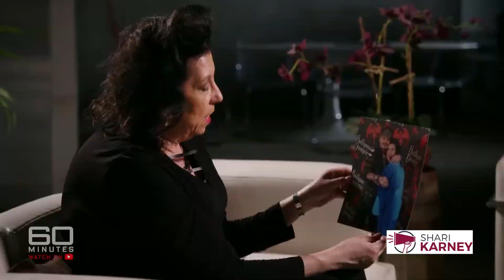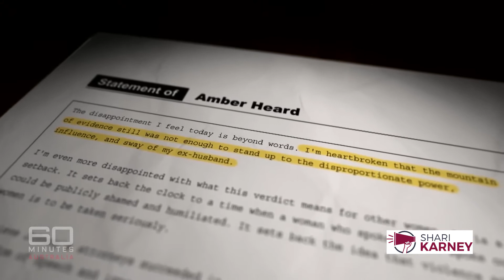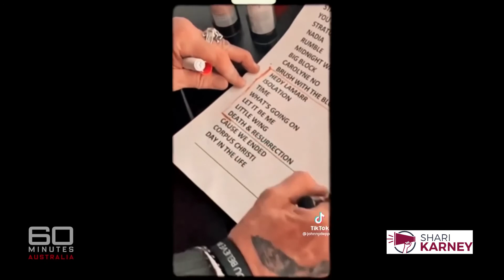Johnny Depp vs Amber Heard Defamation Trial I Shari Karney on 60 Minutes Australia I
Watch Shari Karney at 60 Minutes Australia revealing the other side of the historic defamation trial of Johnny Depp vs Amber Heard which got the attention of millions & millions of people. What turned a simple lawsuit into a global controversy? This case started in 2016 & ended in 2022 where Johnny Depp stood out as a winner in a dramatic way. Was this decision polarized? Will women be able to speak & stood against sexual or domestic violence? What will be the impact of this decision on the female society in the future? Shari Karney spoke about women empowerment & how should law & society work on this to turn this dream into reality.

Thank You @60MinutesAU to have me there & allowed me to put forth my neutral opinion about deppvsheard case.